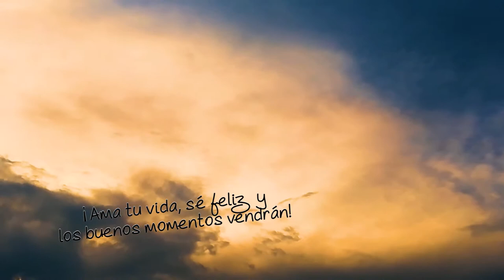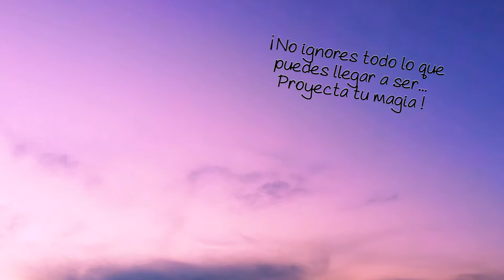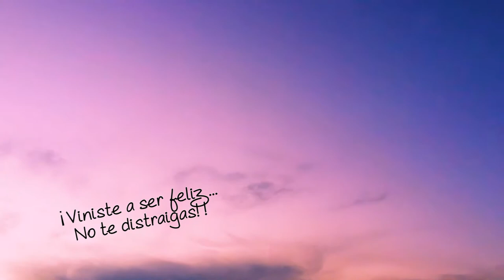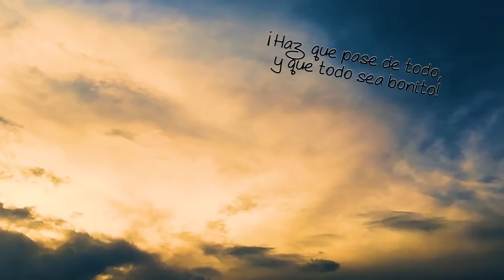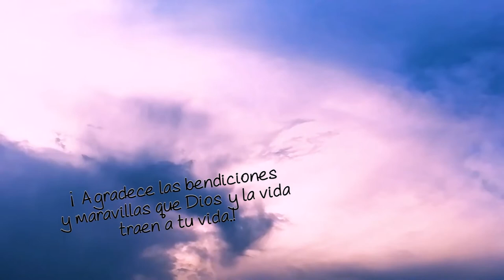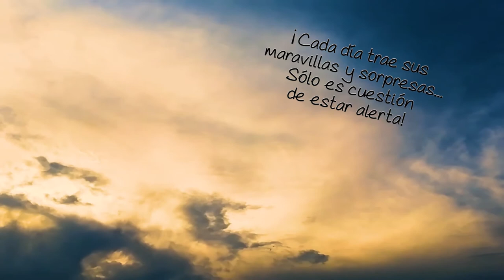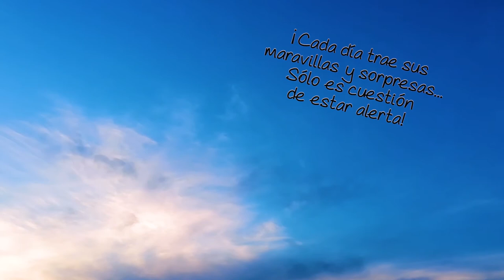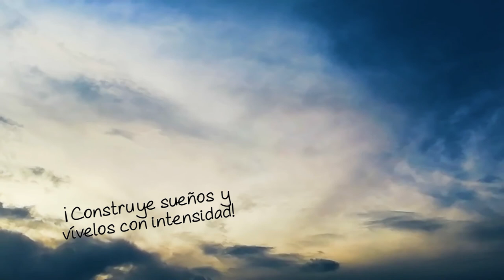MÚSICA RELAJANTE Y SONIDOS DEL VIENTO PARA CALMAR LA MENTE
Encontrarás claves para ser feliz, paseos por lindos lugares, lindas tarjetas animadas, gente que inspira, recetas de cocina, belleza y manualidades.
y descubre artículos sobre crecimiento personal y espiritual entre muchos otros. ✨ ¡Gracias por compartir y ser parte de la Familia Creaciones Así Soy!